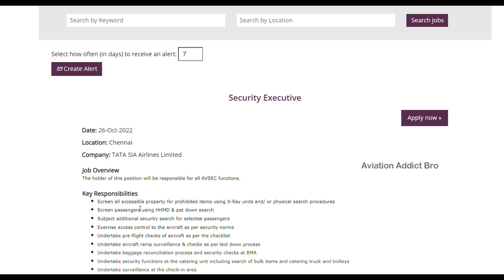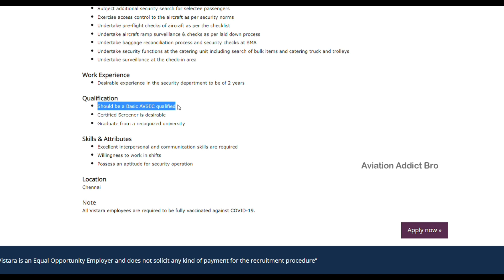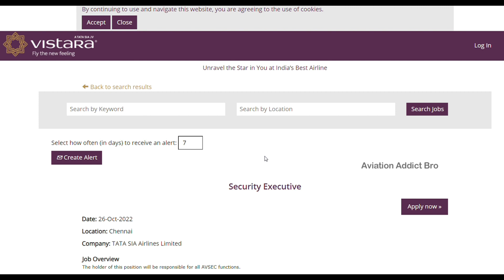CHENNAI AIRPORT JOB VACANCY | VISTARA | AIRPORT JOBS TAMIL